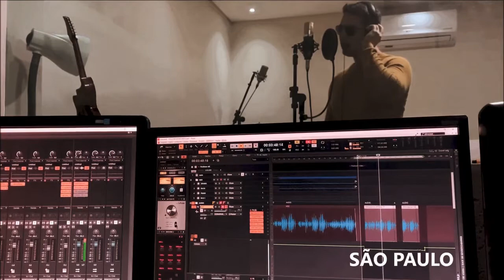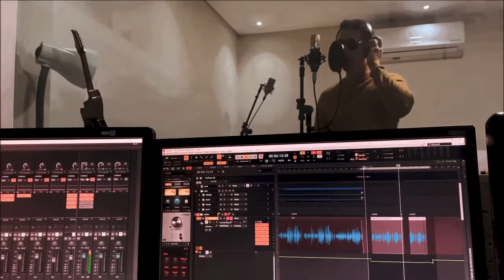“No TITLE”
New Song
Letra/música - Agner Franck
Edição/fotografia- Agner Franck
Produção Visual- Agner Franck
Ator/diretor/roteirista- Agner Franck
Produção musical- Agner Franck/F. Lira
Design - Agner Franck